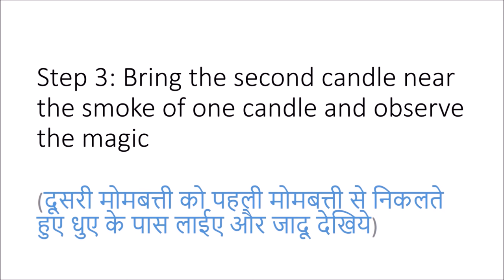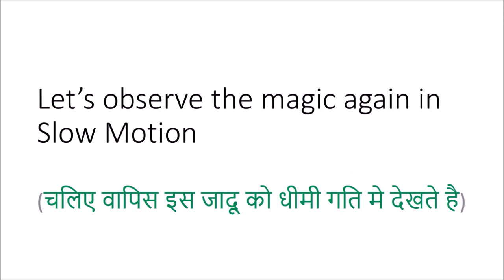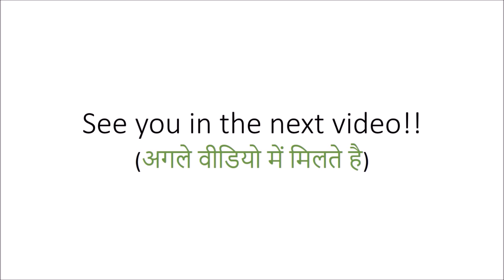Magical Lighting of a Candle (मोमबत्ती को जादुई तरीके से जलाना)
This experiment shows a novel way of lighting a candle.  It's a cool party trick that will amaze your friends.

Experiment performed by: Rebecca Blessy Talari
PPT and Voice-over by: Yash Sanghvi